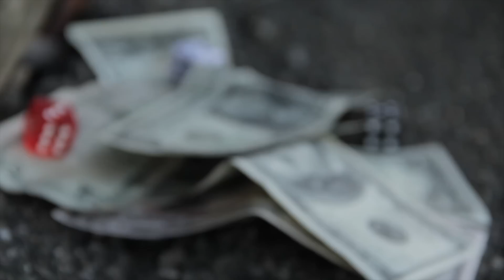LAST NIGHT (REDDYZ) (SMG films)